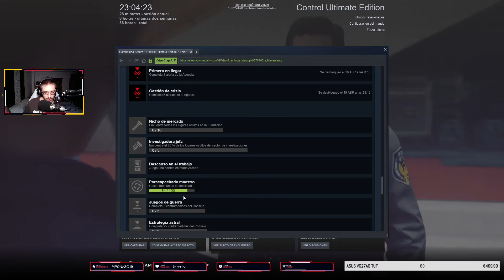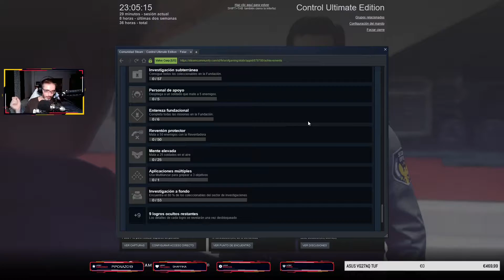Viejo crecimiento moho1 щ(ʘ╻ʘ)щ Control Gameplay Walkthrough En Español PC || Directo #19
SOCIAL